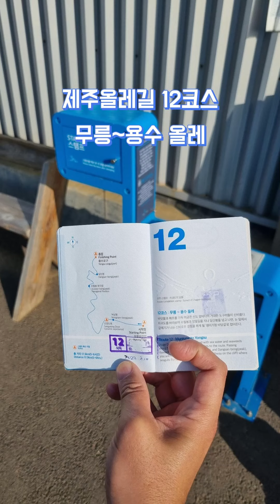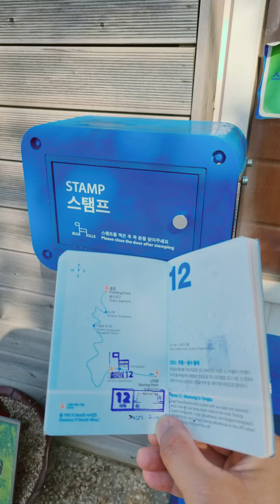제주올레길12코스, 무릉~용수 올레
제주올레길 12코스,
무릉외갓집에서 용수포구까지!  17.5km를 걸어보아요!